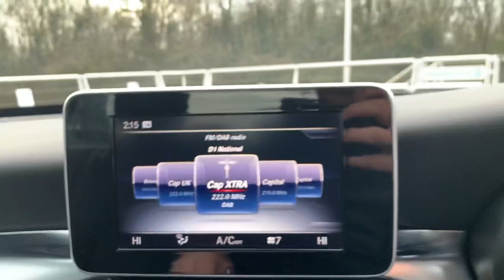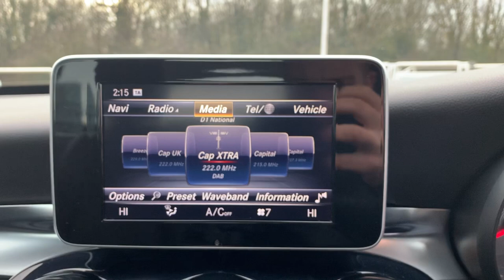Mercedes C200 2014 Manual Black